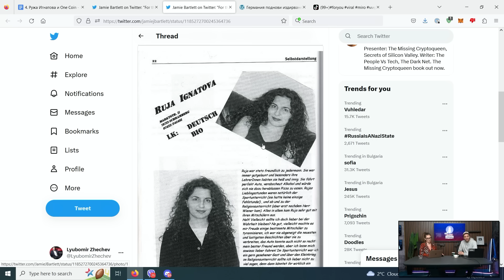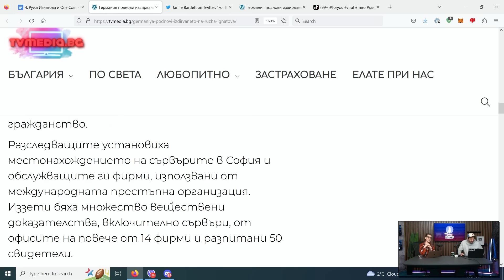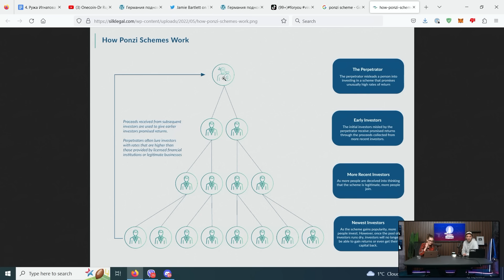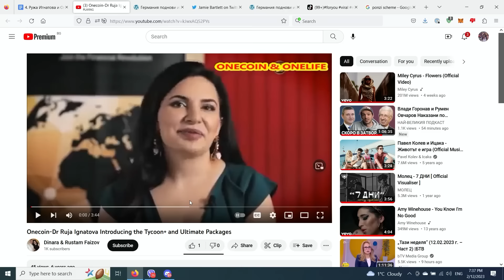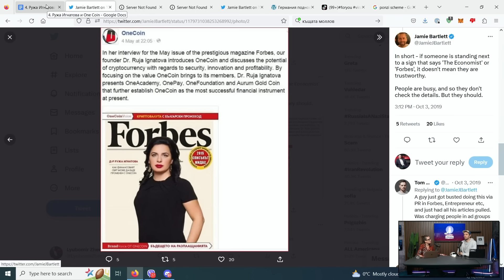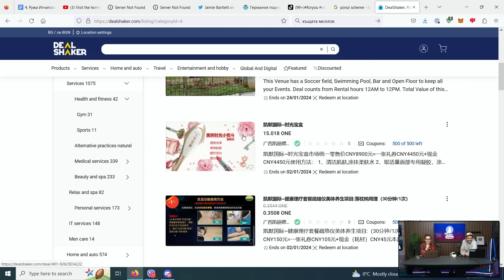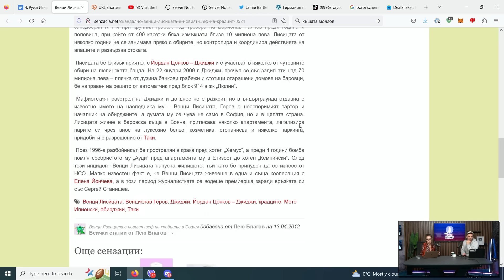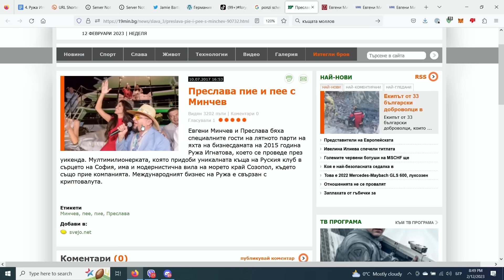Историята на Ружа Игнатова и OneCoin